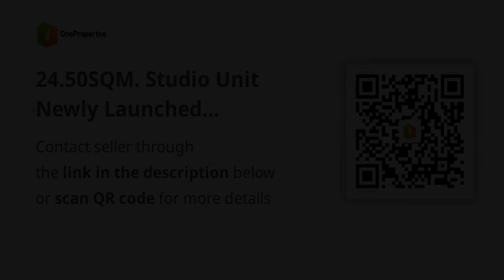24.50SQM. Studio Unit Newly Launched Condominium|Vion West Megaworld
24.50SQM. Studio Unit Newly Launched Condominium|Vion West Megaworld